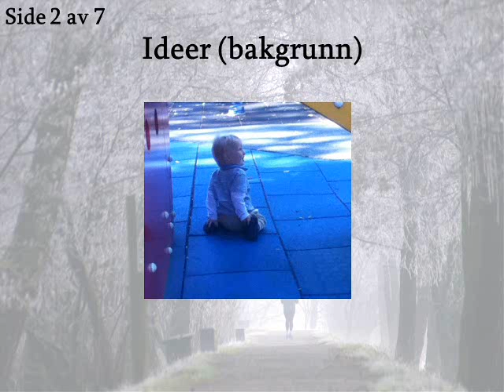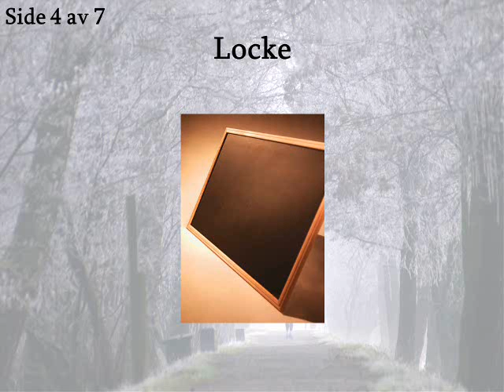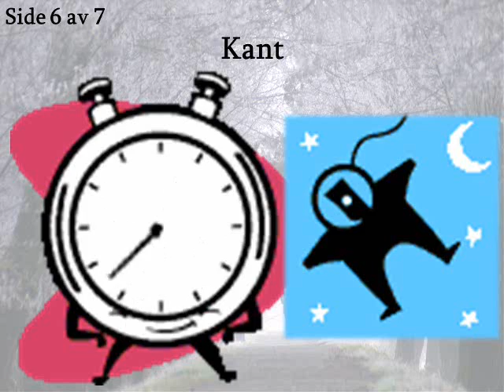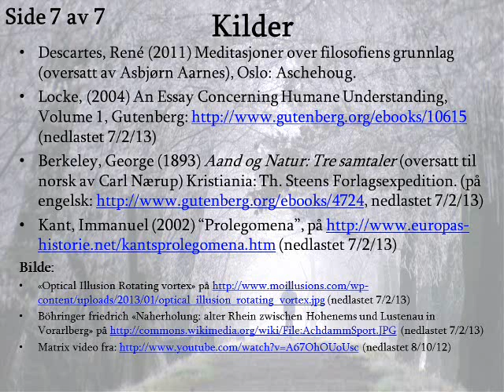Opplysningsideer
En historie og filosofi forelesning for VG2 om sentrale tema hos filosofer i opplysningstida, med fokus om ideer, hos Descartes, Locke, Berkeley og Kant.